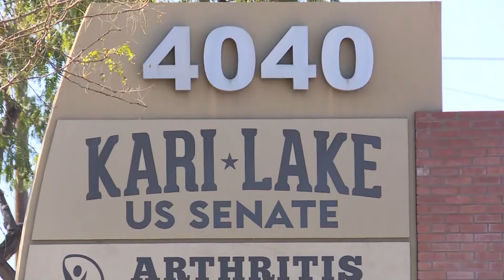Experts say political threats 'most intense' ever seen, security heightened for political events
Arizona is expecting visits from several high-profile politicians in the coming days and experts say security will be tight.